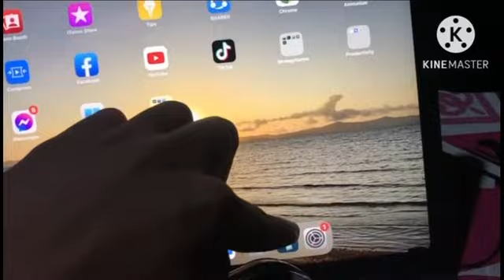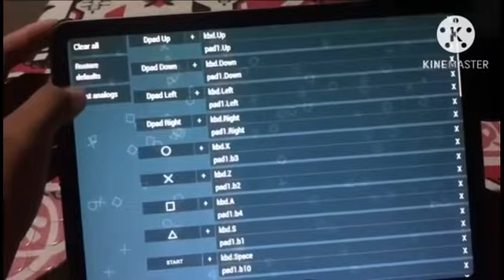The result to connect Gamepad7x to IPad (Bluetooth)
Android phone              =100% work
Pc                                      =100% work
iOS (IPhone and IPad) =____%?😅

I try to connect the gamepad to IPad if its better or not

Try to play ppsspp and change the Control mapping.

Game: Mh3rd (Monster Hunter Portable 3rd)

Please recommend the best gamepad for IPad. Thank you! Mga Kahunts😊
I
I
I
V